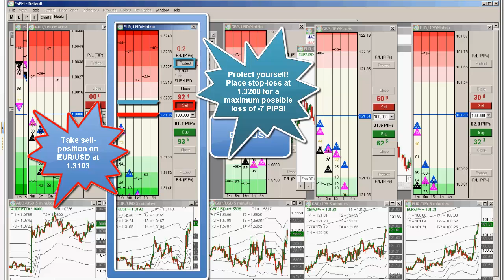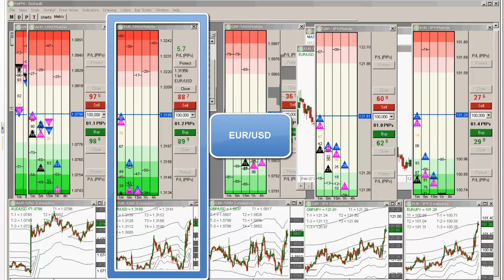2012-02-07 Forex School Scalping Strategies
- Today, Chief Trader Armando Martinez takes an active trade on the EUR/USD currency pair during the opening bell. After gauging the general market sentiment and seeing that the price is coming to a PIP-ONACCI Wall on his 5 Minute Chart, he takes two short fills and makes sure to set his stops carefully to minimize risk on the trade in case the price ran against him. He quickly exits his first position with +2 PIPS of profit, then moves his stop to breakeven. Once the price meets the Pink PMD in the 1M Time Frame of the FxPM™ Matrix, he leaves the trade with +11 PIPS of profit! Learn how to consistently profit in the Forex market by identifying precise entries and exits with FXPM™ and Forex Successful Online Training School.